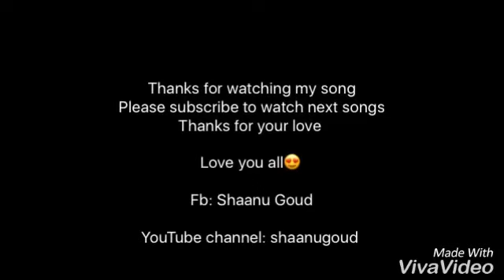Chukkalle thochaave song| Neerikshana Movie| unplugged by Shaanu Goud.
I'm Hyderabadi , simple and normal guy... I love to sing .. this is my fourth song because of your encouragement even I'm not professional...